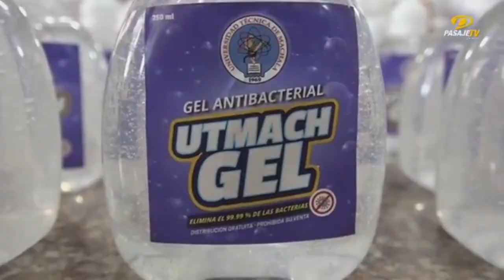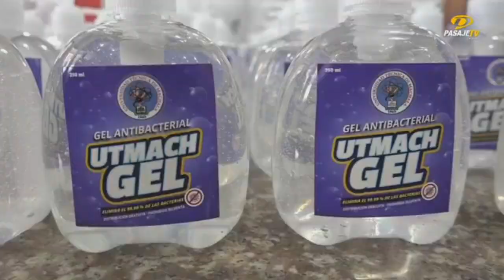PASAJE TV DIFUNDE INFORMACIÓN SOBRE ELABORACIÓN DE GEL ANTIBACTERIAL EN UTMACH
UTMACHenMedios Agradecemos a Pasaje TV y a nuestra egresada del la carrera de Comunicación, Ginger Loor Intriago, por la cobertura informativa sobre la elaboración y distribución del gel antibacterial como medida preventiva frente al coronavirus.